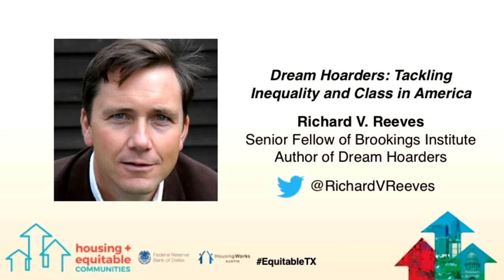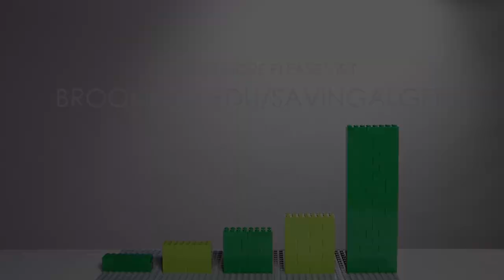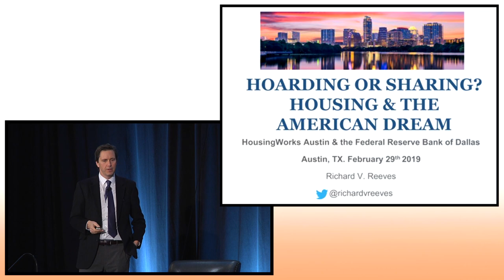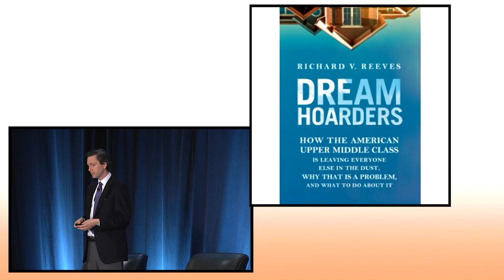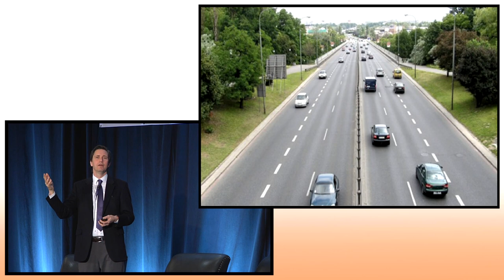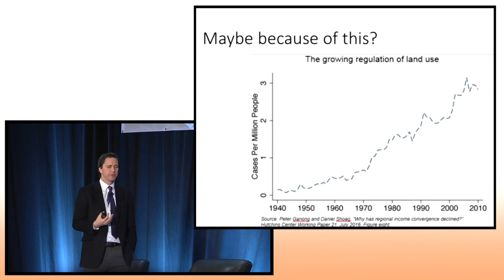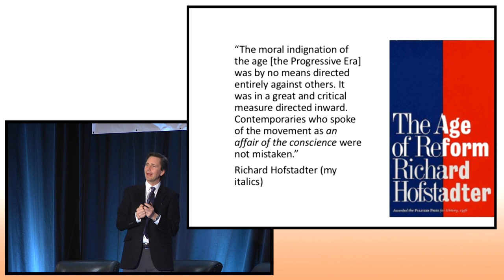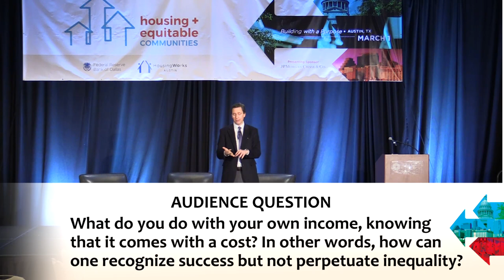Summit Keynote Presentation - “Dream Hoarders: Tackling Inequality and Class in America.”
Richard Reeves, Senior Fellow, The Brookings Institution and Author, Dream Hoarders